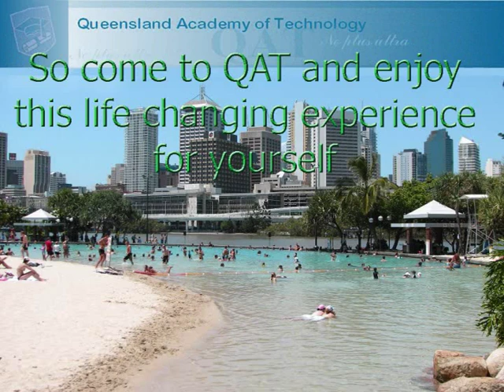QAT - Language School in Brisbane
Queensland Academy of Techology

QAT promotion video